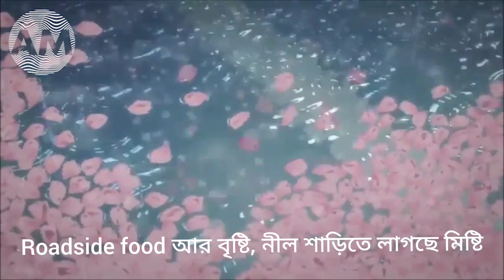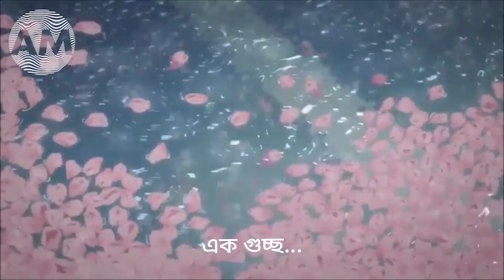Kodom but it's raining at 2AM | Slowed + Reverb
Title : Kodom Blue Jeans Slowed and Reverb

Production : Bumble Bee Productions
Producer : Tousif Mujtaba Shourin

Lyric & Tune : Naim Imran Sharot
Music Arrangement : Tousif Mujtaba Shourin

Vocal : Naim Imran Sharot
Guitar : Tousif Mujtaba Shourin
Piano & Keys : Shahrin Shahriar
Drums : Dewan Anamul Raju

Mixmaster : Dewan Anamul Raju